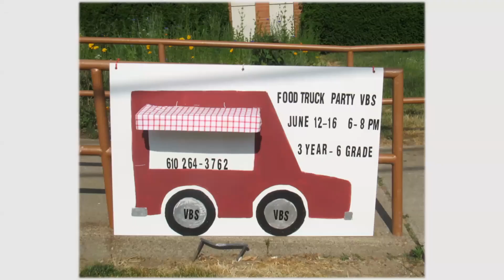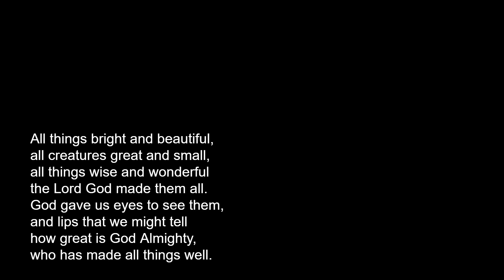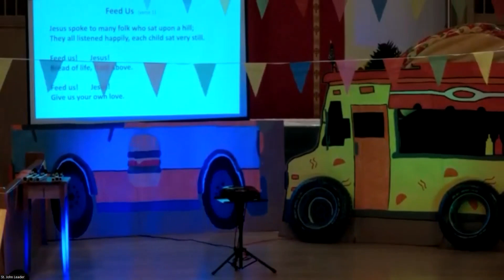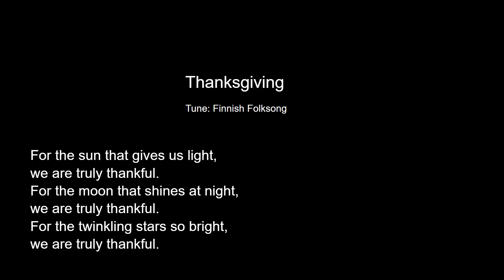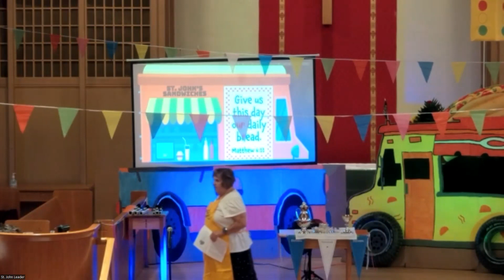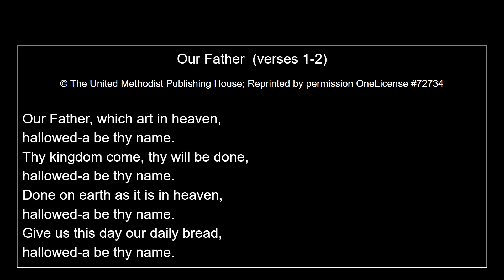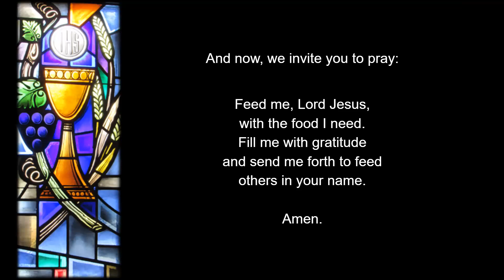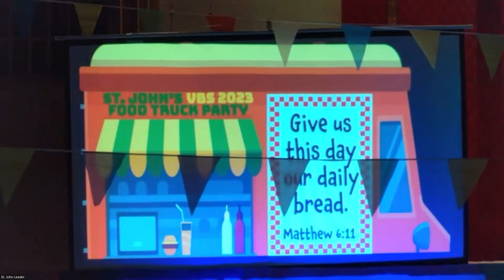Vacation Bible School Sunday, June 18, 2023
Permission to podcast the music contained in this service obtained from OneLicense with license A-727348.

"In God's House"; Music:  Brian and Sherry Pearson, (C) 1996;  Words:  Verse 1, Pearson, Delbridge and Henkelmann;  Verse 2:  Delbridge and Henkelmann;   Reprinted by permission of authors and composers.

"The Lord's Prayer"   Based on Matthew 6:9-13; adapt. Used with permission. Music: West Indian folk tune; arr. Carlton R. Young. Arr.